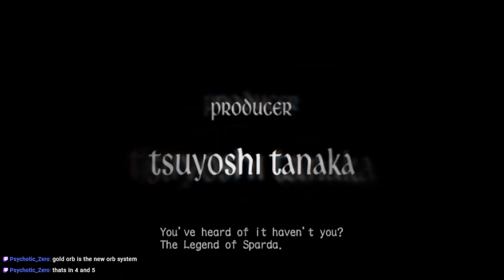Devil May Cry 3 (HD) - #1 | Kiribbean Plays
Shorter video because I started this in the middle of a stream.
TIMESTAMPS:
00:00 - gameplay
27:46 - stream end